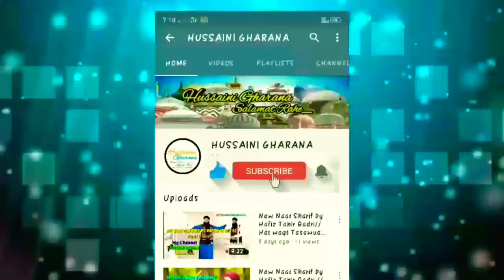Ghouse Azam ke Maktab ka shan kya Hai ? SAYYED Aminul Qadri